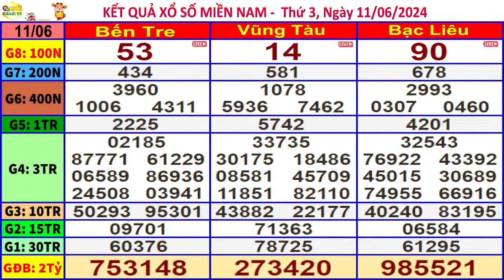xổ số MIỀN NAM hôm nay ngày 11/6/2024 (xs Bến Tre, xs Vũng Tàu, xs Bạc Liêu)